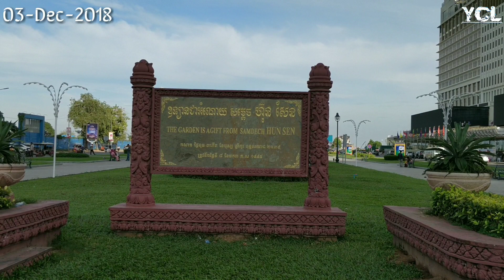ភ្នំពេញសម័យតេជា ឆ្នាំ២០១៨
Hun Sen, (born April 4, 1951, Kâmpóng Cham province, Cambodia), Cambodian politician, who was prime minister of Cambodia from 1985.

Hun Sen was educated at a Buddhist monastery in Phnom Penh. In the late 1960s he joined the Communist Party of Kampuchea and in 1970 joined the Khmer Rouge. During the regime of Pol Pot (1975–79), when an estimated two million Cambodians lost their lives, Hun Sen fled to Vietnam, joining troops there opposed to the Khmer Rouge. He returned to Cambodia after the Vietnamese installed a new government in 1979 and was made minister of foreign affairs. He became prime minister in 1985.